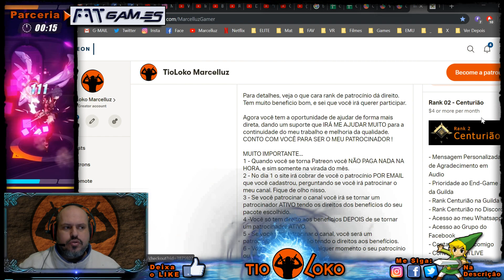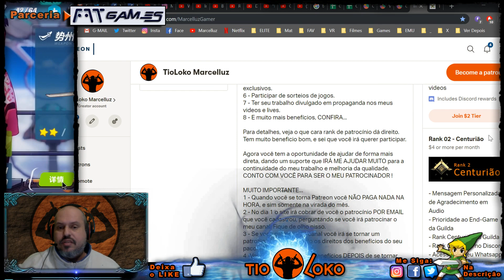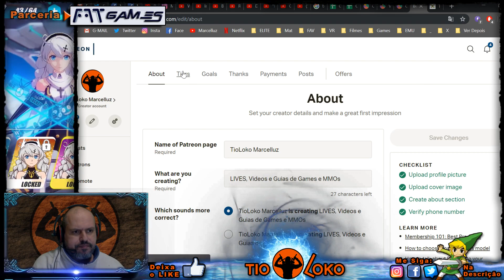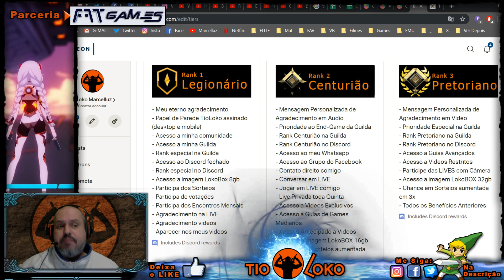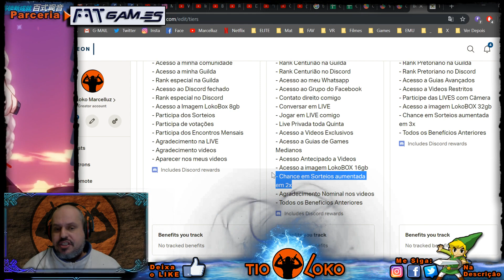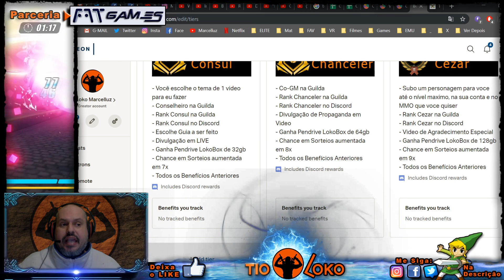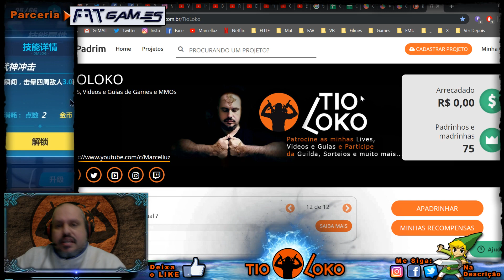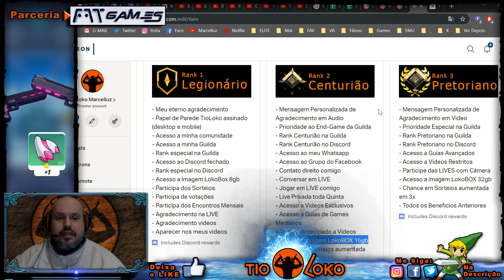🔴 Jogue WOW Clássico COMIGO na minha GUILDA 😜